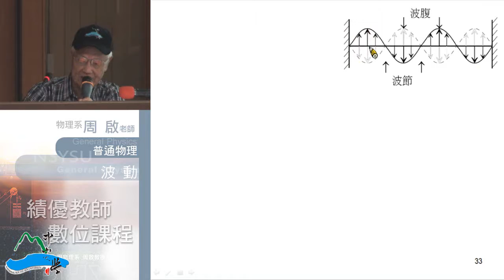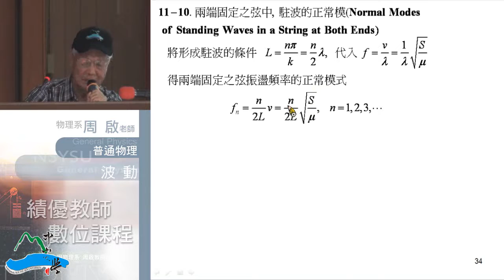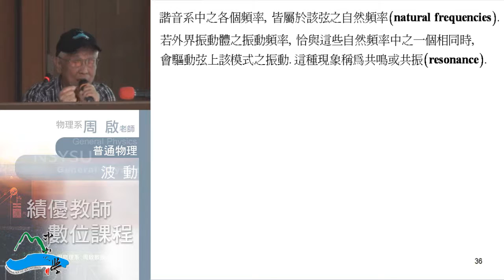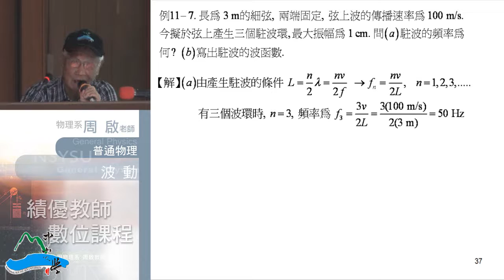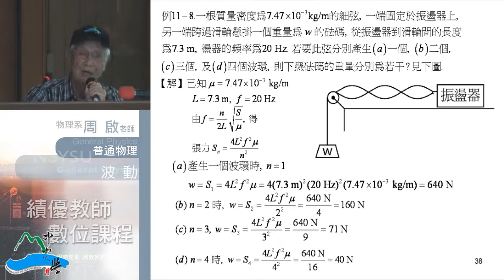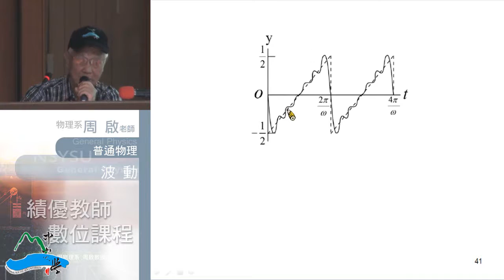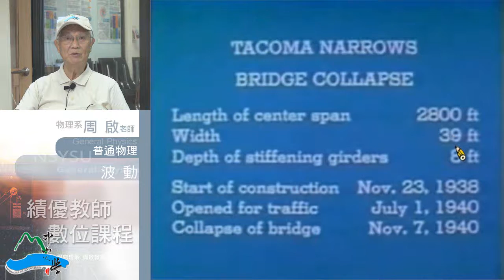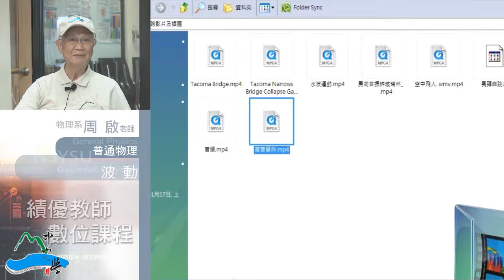《國立中山大學開放式課程》普通物理I(周啟教授) 11-4